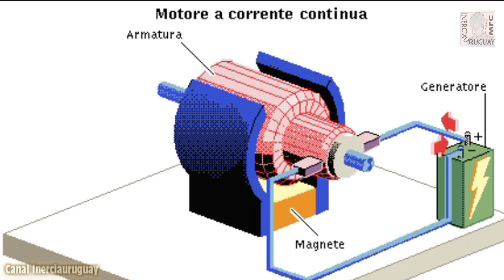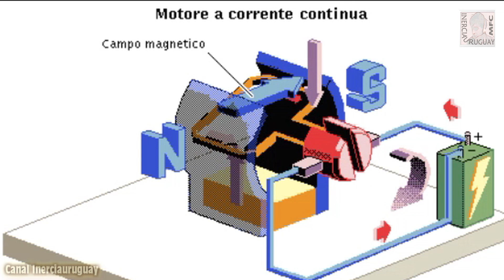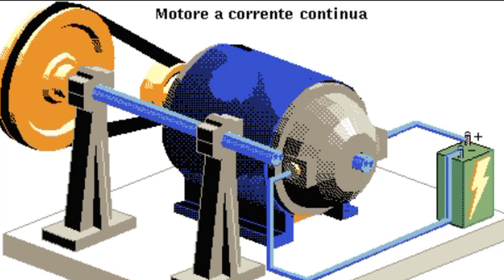MOTORE ELETTRICO COME FUNZIONA ? MOTORI A CORRENTE CONTINUA STRUTTURA INTERNA LINGUA ITALIANA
Motori a corrente continua
In genere, i motori a corrente continua sono strutturalmente simili ai generatori di corrente continua e possono essere descritti come "dinamo al contrario". Quando l'avvolgimento dell'indotto rotante (o rotore) di un motore a corrente continua è percorso da corrente elettrica, il campo magnetico produce una coppia di forze che lo mette in rotazione. La funzione del commutatore e le connessioni dell'avvolgimento dello statore dei motori sono identiche a quelle delle dinamo. Per effetto della rotazione dell'indotto si induce nel suo avvolgimento una tensione che ha direzione opposta a quella della tensione esterna applicata e per questo è nota come tensione d'arresto o forza controelettromotrice. Quando il motore gira più rapidamente, la tensione d'arresto aumenta fino a essere quasi uguale alla tensione applicata. A questo punto la corrente è piccola e il motore, finché non è sotto carico, ruota a velocità costante e non esegue lavoro meccanico oltre a quello necessario per la rotazione dell'indotto. Quando viene applicato il carico, l'indotto ruota più lentamente, la tensione d'arresto si riduce e all'indotto affluisce una corrente più intensa; in queste condizioni il motore assorbe più energia elettrica dalla fonte di alimentazione ed è in grado di svolgere lavoro meccanico.
Poiché l'afflusso di corrente nell'indotto è regolato dalla velocità di rotazione, per l'avvio del motore occorre impiegare speciali dispositivi. Quando è fermo, l'indotto non offre praticamente alcuna resistenza al passaggio di corrente, per cui se viene applicata la normale tensione di esercizio fluisce una corrente troppo intensa, che può danneggiare il commutatore o l'avvolgimento dell'indotto. Per ovviare a questo inconveniente si usa in genere una resistenza in serie con l'indotto che consente di ridurre la corrente finché la tensione d'arresto non raggiunge un livello sufficiente; man mano che il motore acquista velocità, la resistenza viene gradualmente ridotta.
Oltre che dalla corrente dell'indotto, la velocità del motore a corrente continua dipende dall'intensità del campo magnetico che agisce sull'indotto stesso: più intenso è il campo, minore è la velocità di rotazione necessaria a generare una tensione d'arresto abbastanza alta da contrastare la tensione applicata, per cui la velocità del motore può essere regolata variando la corrente di eccitazione.